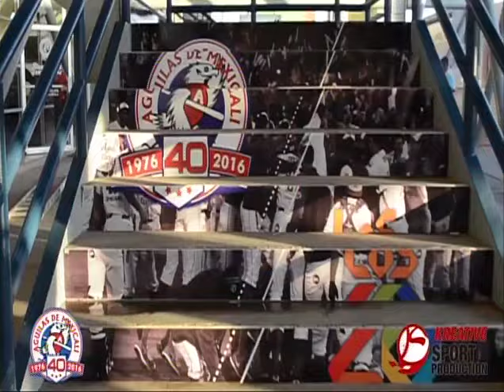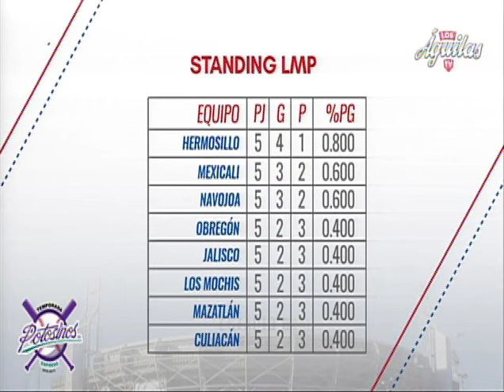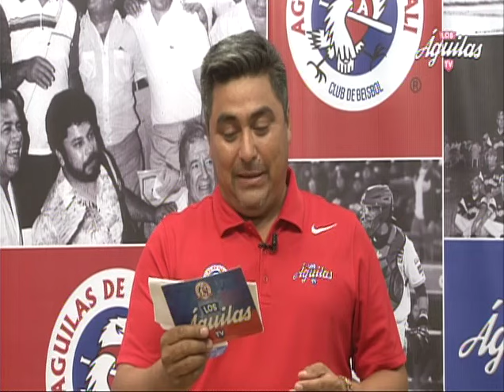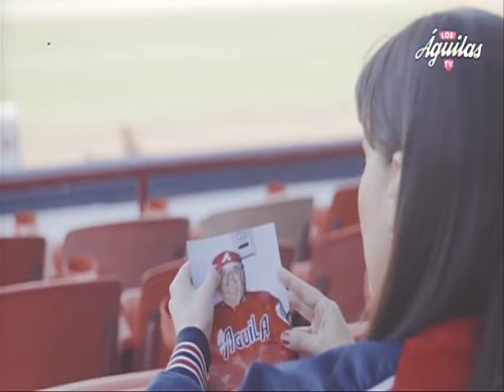Los Águilas Tv - 17 oct 2016